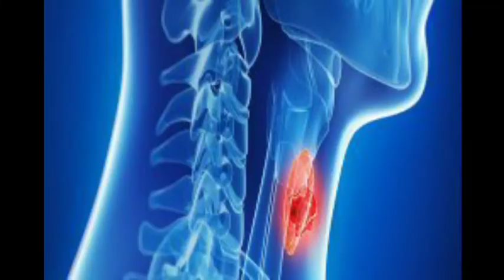हर तरह के कैंसर की जड़ हैं ये 3 चीजें, जानते हुए भी लोग रोजाना खाते हैं दूसरी चीज।Neha Be Healthy।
हर तरह के कैंसर की जड़ हैं ये 3 चीजें, जानते हुए भी लोग रोजाना खाते हैं दूसरी चीज

कैंसर एक खतरनाक और जानलेवा बीमारी है। कैंसर के कई अलग-अलग प्रकार हैं और कई संभावित कारण भी हैं। खाने-पीने से जुड़ी गलत आदतें भी कैंसर का एक प्रमुख कारण हैं। हालांकि जन्मजात कारणों को रोकना मुश्किल है लेकिन बाहरी कारक जैसे जीवनशैली और खान-पान की आदतों पर कंट्रोल करके कैंसर से बचा जा सकता है। शोध से पता चलता है कि 80 से 90 प्रतिशत घातक ट्यूमर बाहरी कारकों से संबंधित होते हैं। अगर आपको कैंसर से बचना है, तो आपको सबसे पहले खाने-पीने से जुड़ी आदतों में सुधार करना चाहिए। ऐसा इसलिए है क्योंकि विभिन्न शोधकर्ताओं ने अपने अध्ययन में पाया है कि रोजाना खाई जाने वाली कुछ चीजें शरीर में धीरे-धीरे कैंसर पैदा कर सकती हैं।